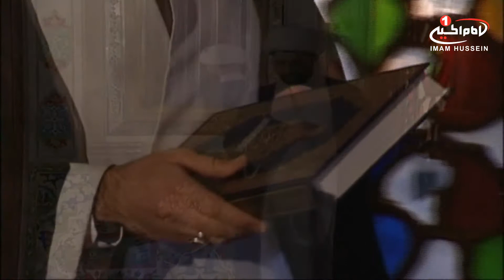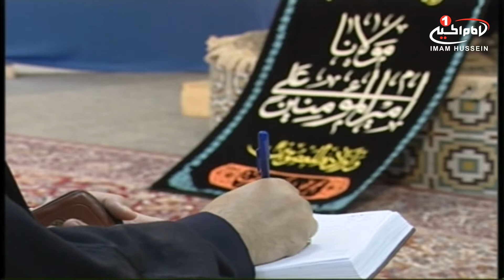تفسیر قرآن کریم (21): سوره حضرت یوسف، مرحوم آیت الله سید حسن فقیه امامی، کربلا، 1440 ق